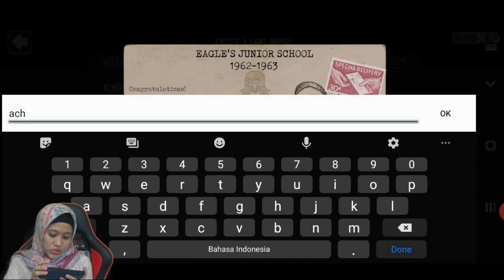AUTO JANTUNGAN ! GW JAMIN LO JUGA PASTI NGERASA IN !!!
Hai ! aga  lama jedah dari video terakhir ...
semoga terhibur yakk ! jangan lupa ajak temen nontonnya biarr ga takut sendirian hihihi